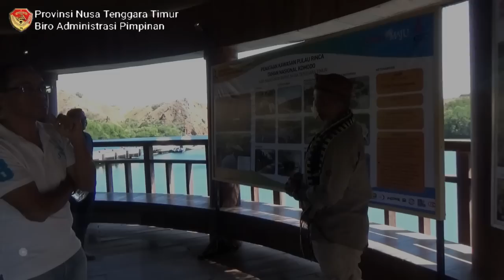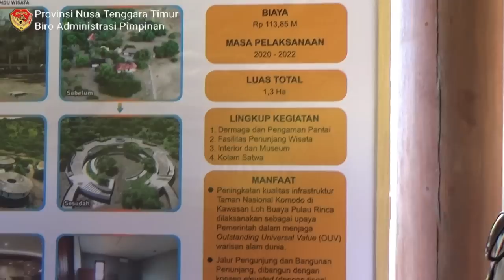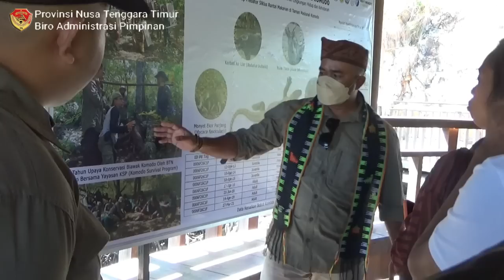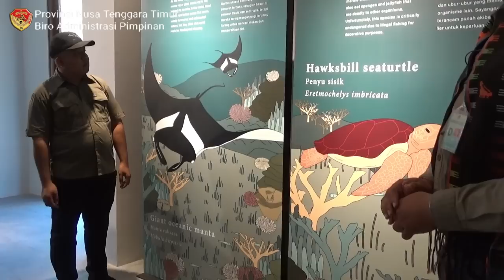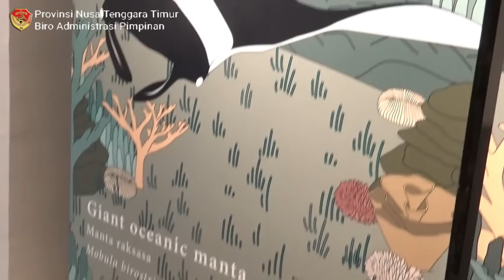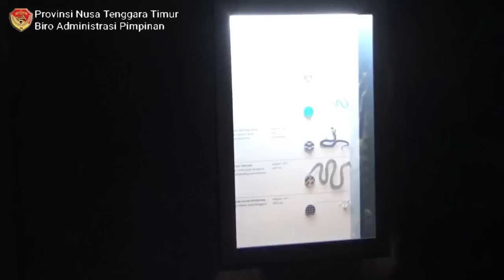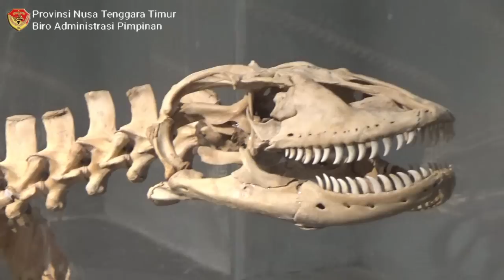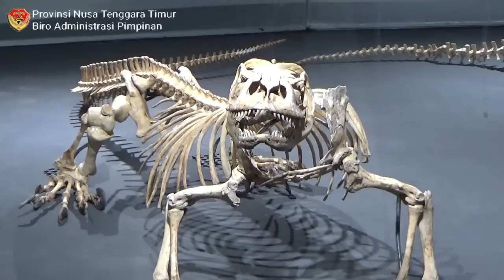Delegasi Timor Leste Berkunjung Ke Pulau Rinca, Taman Nasional Komodo, Labuan Bajo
Kupang, 25 July 2022

Presiden Timor Leste, Ramos Horta Berkunjung ke Kota  Kupang, Provinsi NTT.

Setelah melakukan perjalanan dari Jakarta ke Labuan Bajo Kabupaten Mangarai Barat, Presiden Timor Leste Ramos Horta melanjutkan perjalanannya ke Kota Kupang, tiba di Bandara El Tari Kupang sekitar pukul 12.00 Wita.

Setibanya di Kupang, Presiden Ramos Horta  beserta rombongannya dan  juga  Gubernur NTT Viktor Bungtilu Laiskodat,  disambut Wakil Gubernur NTT Josef Nae Soi dan diselempangkan kain tenun khas NTT dari Pulau Sumba berwarna merah hitam, serasi dengan kemeja hijau terang yang digunakan presiden Ramos Horta.

Selanjutnya Presiden Timor Leste, Ramos Horta dan rombongan langsung menuju  Taman Makam Pahlawan (TMP) Dharmaloka di Kelurahan Pasir Panjang.

Di sana, Ramos Horta berdoa kemudian menabur bunga di makam mantan Gubernur Timor-Timor periode 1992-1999 Jose Abilio Osorio Soares dan makam Gubernur Nusa Tenggara Timur (NTT) Elias Tari periode 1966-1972 dan 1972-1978. dan makam para pejuang lainnya.

Kemudian pukul 12.35 Wita Presiden Ramos dan rombongan menuju Kafe Petir
untuk makan siang di Kafe Petir, selanjutnya Presiden Horta menuju ke Gedung Sasando Kantor Gubernur NTT, dan berdiskusi dengan Gubernur dan Wakil Gubernur NTT.

Pukul 14.00 Wita Presiden Ramos dan rombongan menuju Hotel Aston Kupang untuk istirahat.

Selanjutnya pada pukul 16.20 Wita, Presiden Ramos bersama rombongan menuju Kantor Konsulat Jenderal Timor Leste, dan melakukan pertemuan internal.

Pada pukul 17.30 Wita, Presiden Ramos meninggalkan kantor Konsulat dan menuju Kafe La Moringa untuk melakukan peninjauan.

Pada pukul 18.30 WITA, Presiden Ramos Horta dan rombongan menuju Istana Keuskupan Agung Kupang untuk makan malam dan melakukan pertemuan  bersama Uskup Agung Kupang, dalam pertemuan yang berlangsung di Istana Keuskupan Agung Kupang, keduanya berbicara tentang persaudaraan dan kemanusiaan kedua negara, terkhusus antara masyarakat Indonesia dan Timor Leste yang ada di Pulau Timor, menurut Mgr, Petrus Turang, Uskup Agung Kupang, Rekonsiliasi antar Negara sudah semakin baik, dan masyarakat kedua Negara sudah menunjukan suatu kehendak praktis untuk membangun suatu hubungan persaudaraan dengan saudara-saudara yang ada di Timor leste.

Pada kesempatan itu juga Presiden Timor Leste Ramos Horta menyinggung mungkin masih banyak orang-orang yang sudah menjadi Warga Negara Indonesia dari Timor Leste dan ingin kembali ke Timor Leste dan Presiden Timor Leste Ramos Horta siap untuk menerima kembali.
Selanjutnya dalam pertemuan itu juga membicarakan tentang isu kemanusiaan dan persaudaraan antar kedua negara. Semenjak kemerdekaan Timor Leste 20 tahun lalu, kedua negara menyadari bahwa di Pulau Timor terdapat kebudayaan yang sama, sehingga kedepan diharapkan bisa saling mengisi bukan saja untuk pengembangan sosial, ekonomi, dan politik tetapi untuk persaudaraan dan kebudayaan.

Selanjutnya pada pukul 19.55 Wita, Presiden Ramos dan rombongan menuju Rumah Jabatan Gubernur NTT untuk melakukan pertemuan bersama tokoh warga eks Timor Timur.

Presiden Ramos dan delegasi kembali dan beristirahat di Hotel Aston Kupang pada pukul 21.10 Wita.

Pada hari Senin, 25 July 2022, pukul 11.45 Wita Presediden Timor Leste Ramos Horta Bersama rombongan kembali ke Timor Leste.

Tampak hadir Gubernur dan Wakil Gubernur NTT bersama Forkompinda pada saat mengantar presiden Timor Leste di Bandara Eltari Kupang.